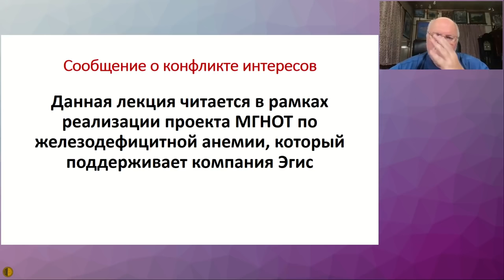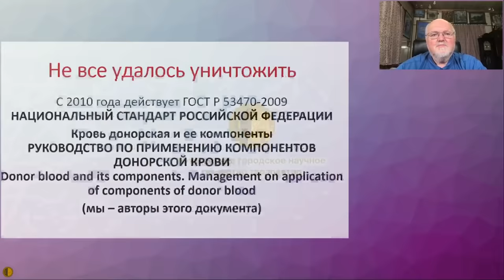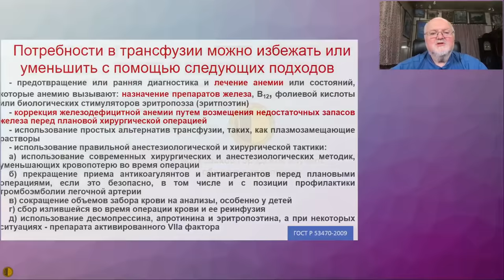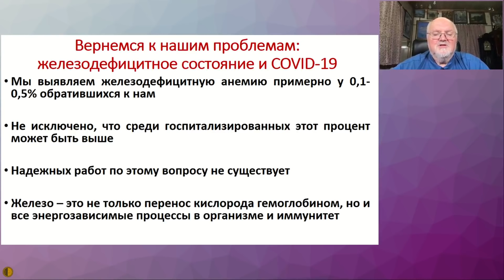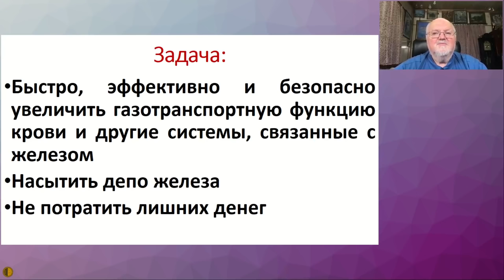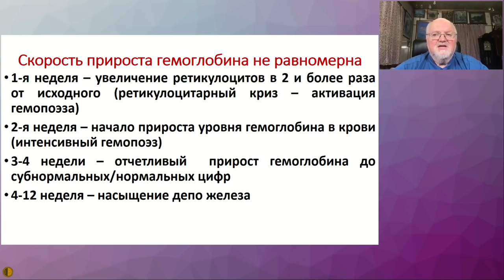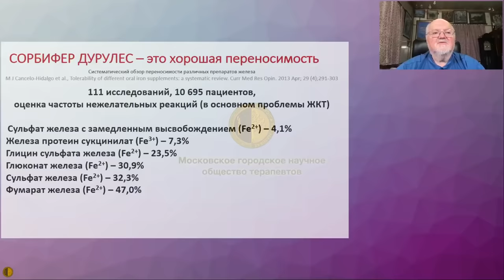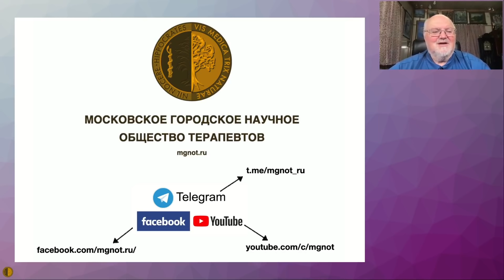Менеджмент крови и COVID-19 - Воробьев Павел Андреевич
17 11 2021 Заседание Высшей Школы Терапии МГНОТ
Менеджмент крови и COVID-19 - Воробьев Павел Андреевич - д.м.н., профессор, Председатель Правления Московского Городского Научного Общества Терапевтов.

Медицинское Бюро Павла Воробьева: всегда доступны дистанционные консультации - педиатр, гематолог, ревматолог, терапевт, невролог, гастроэнтеролог, кардиолог, эндокринолог, гинеколог, уролог, психиатр, пульмонолог, дерматовенеролог, COVID, грипп, ОРЗ, постковидный синдром